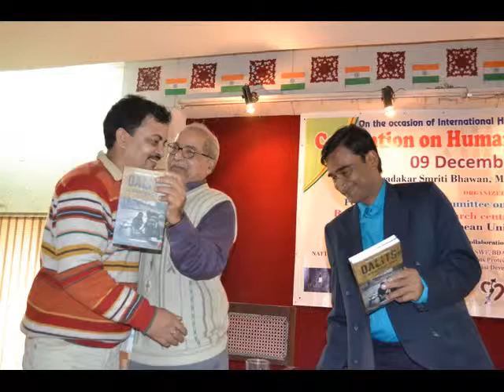Day for Human Rights Defender Day on 9 Decemebr 2011